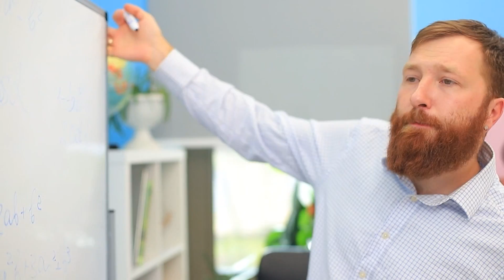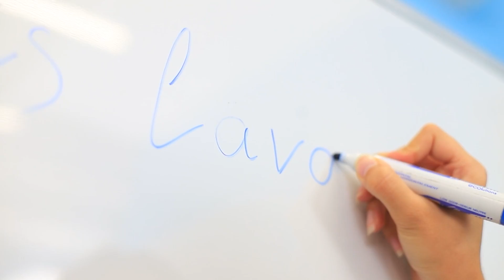Lav Kaplı Zeminde Çılgın bir Meydan Okuma!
Ayağını kaldır! Yapabiliyorken kendini kurtar! Lav her yeri kaplıyor! WooHoo’nun lav meydan okuması hakkındaki videosunu izleyin! Bu dünyanın en popüler oyunu!